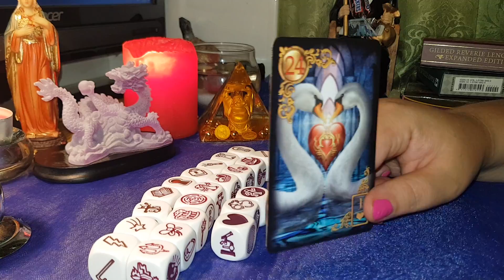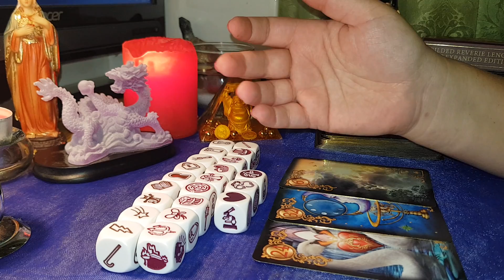BERBEC ZARURI DRAGOSTE 3-10 IUNIE 2019